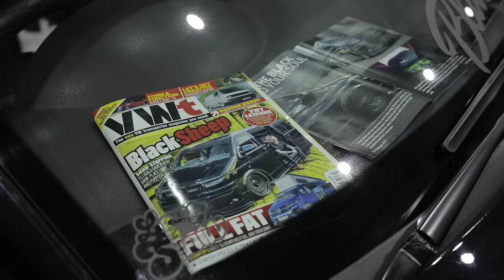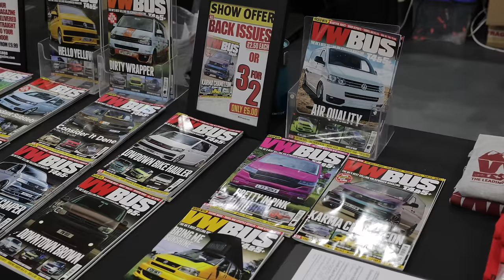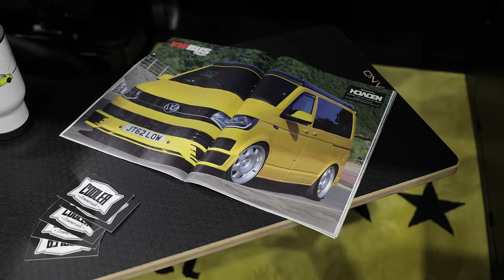Camper Mart 2024 / First Van Show of 2024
First Van show of the year! Join us for a look round CamperMart 2024
Filmed with Canon R6 and DJI Pocket 3
My Gear:
Canon R6
Canon 24-70mm